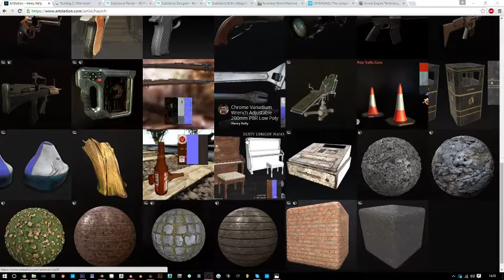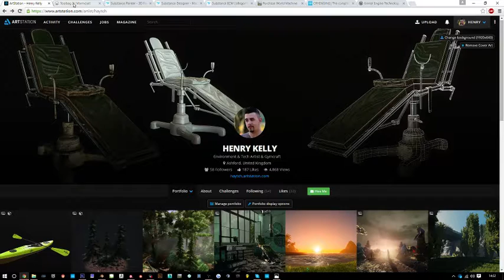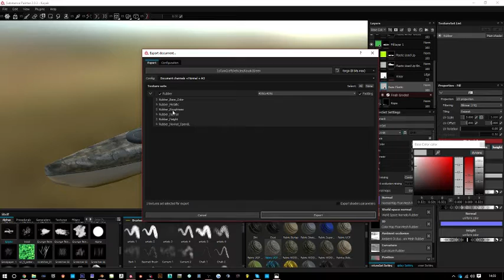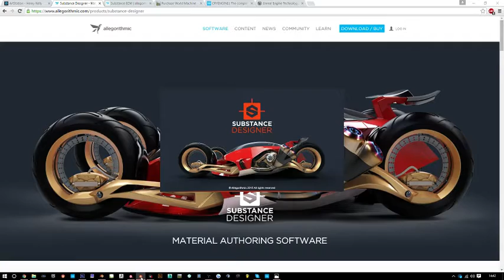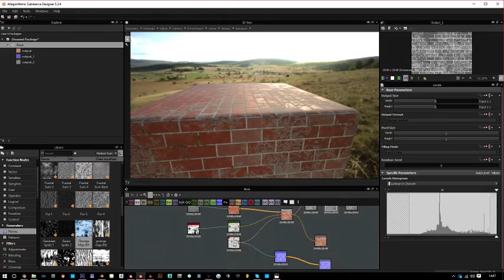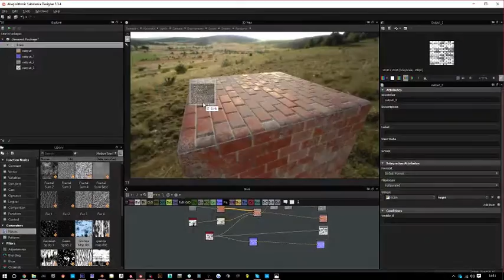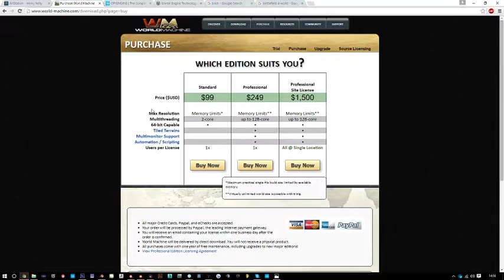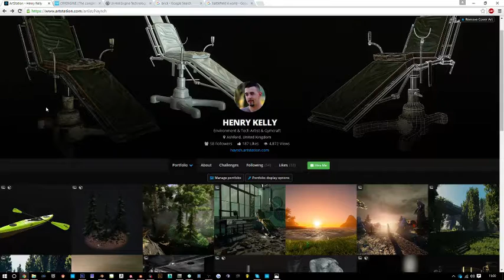How to Become a Professional Environment Artist. What programs you need to know!.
The Do's and Dont's about becoming a professional Environment Artist. The programs you need to learn and the Software you need to use! not to mention learning the engines is a MUST.

Thank you for all your support guys, you have helped me improve my skills, step out of my comfort zone and help to take the right step toward success. I hope I can help you guys out now too.

Please comment on any tutorials you want.